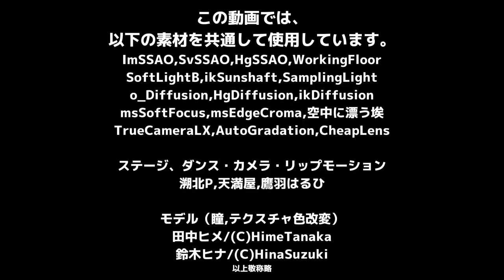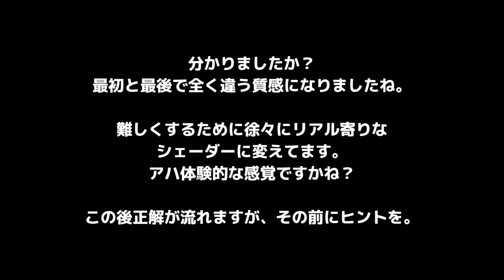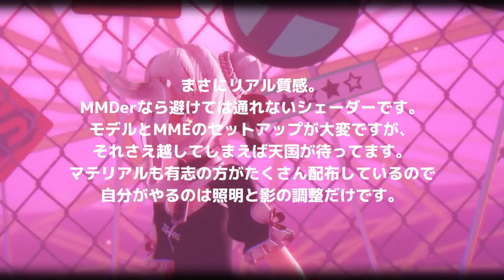【MMD】MMDerなら1個くらいわかるかもしれないクイズ【シェーダーわかるかな】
いつもはヒメヒナのMMD動画をメインに活動してます。
さけちゃづけです。

今回はMMDerの方ならわかるかもしれないシェーダーの問題です。
この動画内で使われたシェーダーの名前を当てるだけのシンプルな奴となっております。全問正解目指して頑張って！！

といってもシェーダー以外に沢山エフェクト入れてるから当てられないと思う！！ゴメン！！
（クレジットは動画内に記載）